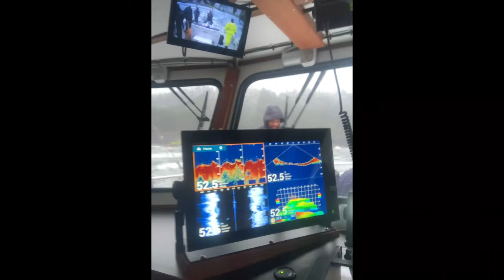HOW TO DECKHAND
I come aboard The Surfrider out of Depoe Bay, Oregon and learn what it takes to become a Deckhand.